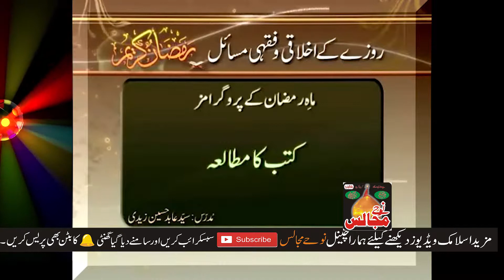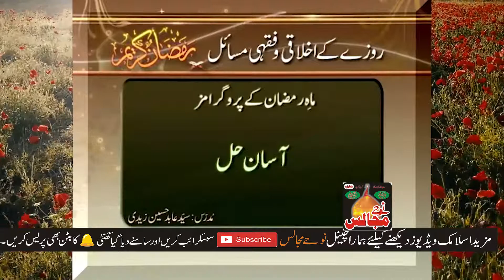Mah E Ramzan mein in Kamoun ko zaroour Anjam Dein || Moulana Abid Hussain Zaidi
Topic : Mah E Ramzan mein in Kamoun ko zaroour Anjam Dein
Main Highlight : Mah E Ramzan
Speaker : Moulana Abid Hussain Zaidi